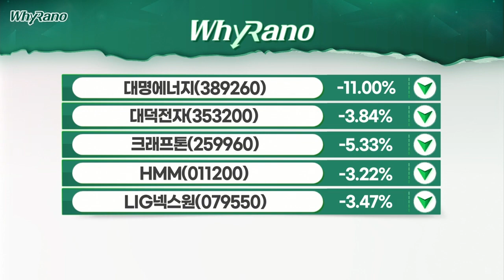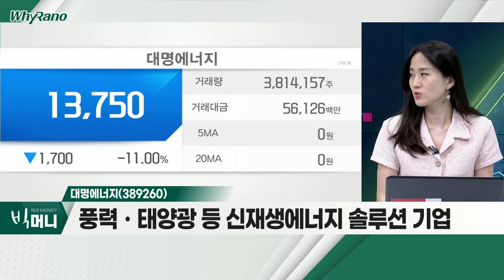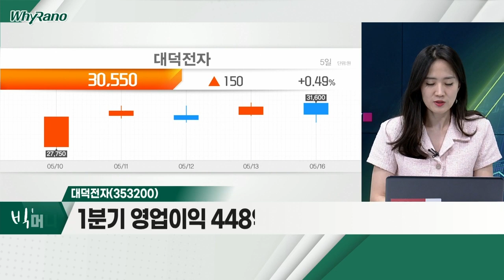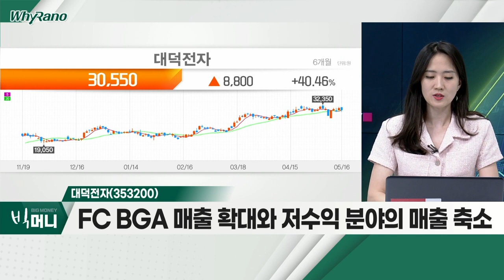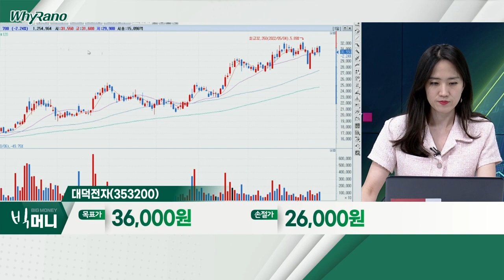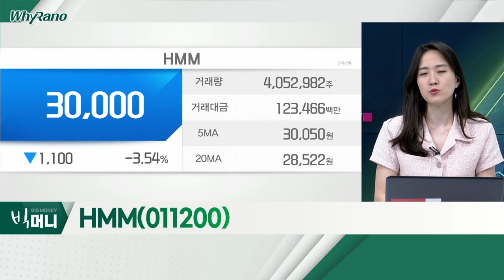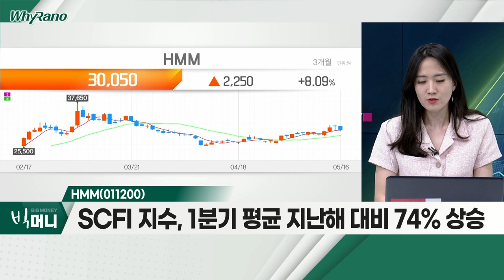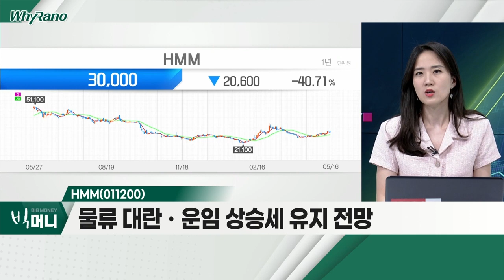대명에너지, 대덕전자, HMM_WhyRaNo (20220516)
- 풍력ㆍ태양광 등 신재생에너지 솔루션 기업
- 금일 신규상장 종목
- 낮은 청약 경쟁률ㆍ상장일 공모가 하회

- 1분기 영업이익 448억 원… 전년비 567.3% 증가
- 반도체 기판 수요 증가로 공급 우위 지속
- FC-BGA 매출 확대와 저수익 분야의 매출 축소

HMM(011200)
- 6개 분기 연속 최대 실적 기록
- SCFI 지수, 1분기 평균 지난해 대비 74% 상승
- 물류 대란ㆍ운임 상승세 유지 전망